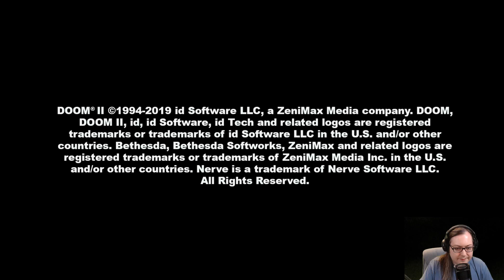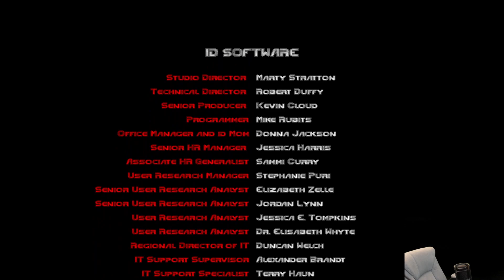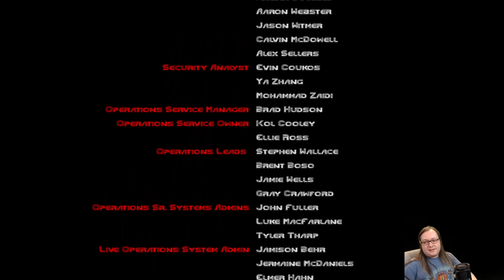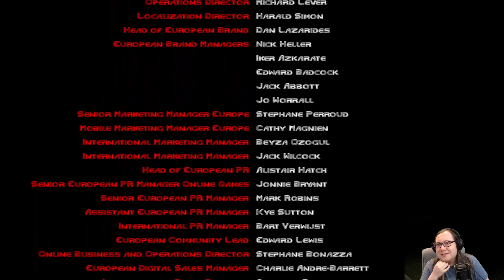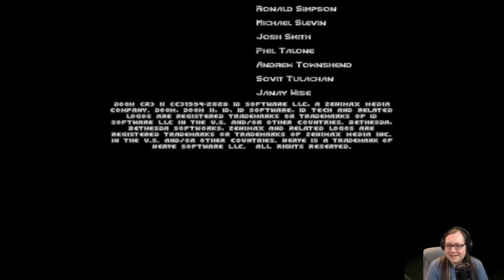Doom II - First Playthrough - Ultra-Violence - Part 4 (Finale)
Stream Title: Ultra Violence ~ Actual last stream for a month ~ First Playthrough ~ Finishing this then maybe Armored Core?

00:00 M25 - Bloodfalls
14:16 M26 - The Abandoned Mines
36:14 M27 - Monster Condo
1:05:22 M28 - The Spirit World
1:32:15 M29 - The Living End
1:56:48 M30 - Icon of Sin
2:07:19 Credits
2:13:29 M30 Easter Egg